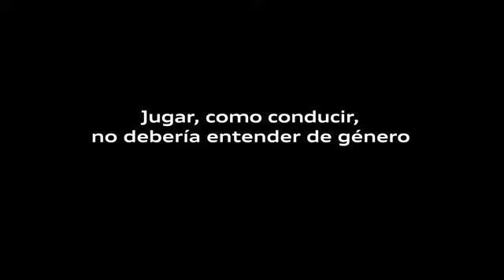Pixar Toy Story 4 first look